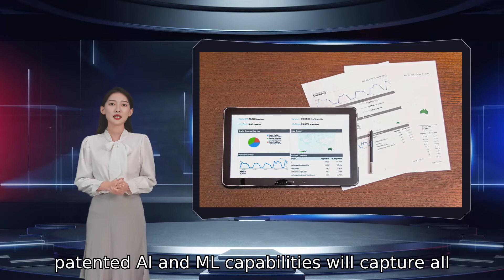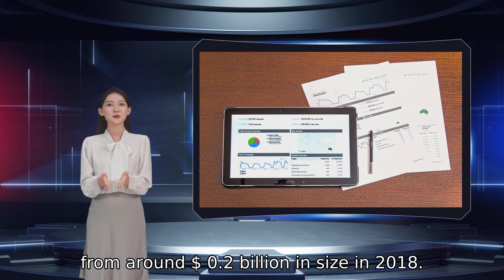Imagine that the marketing company will acquire Singapore's Kaha Pte.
has signed a definitive agreement to acquire Singapore-based KaHa Pte Ltd for an undisclosed amount. KaHa Pte Ltd is an end-to-end smart IoT product development company. Imagine Marketing said this acquisition will enable it to augment its wearable product offerings in terms of the concept India and China and has over 90 dedicated professionals and domain experts. The acquisition will help increase Imagine Marketing’s product offering capabilities fuelling the next generation IoT enabled smart wearables that are more versatile We are delighted to become part of the boAt family. Our DNA lies in cutting edge product development and building smart IoT products that solve consumer problems. We look forward to working with the boAt team to make wearable technology an enriching and life-changing part of the consumer’s everyday life and building a vibrant wearables ecosystem. Imagine Marketing Pvt. Ltd in a statement. The wearables market in India is expected to grow to $ 2-4 billion in size by 2025 from around $ 0.2 billion in size in 2018. The company said that boAt has now become one of the top 2 players in the smartwatch category with over 20 per cent market share. Founded in 2015 CEO and Co-founder of KaHa Pte Ltd we will be able to create a smart wearables ecosystem with powerful functionality at affordable prices that truly benefit the consumers etc. By leveraging KaHa’s capabilities